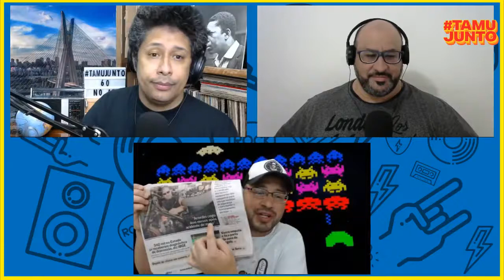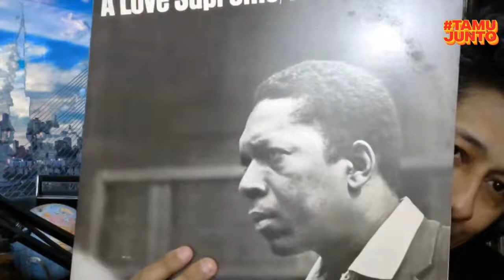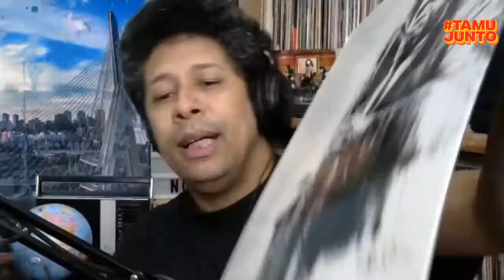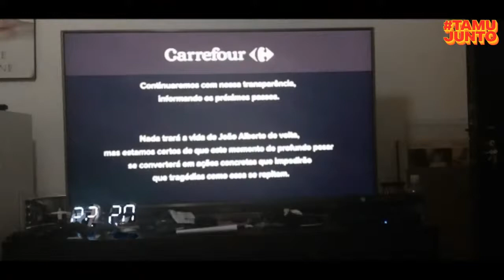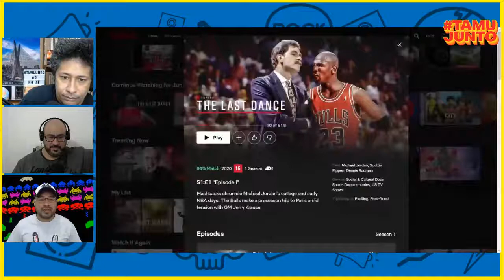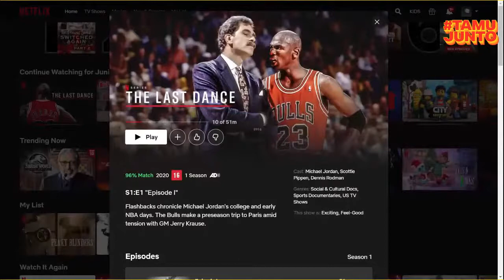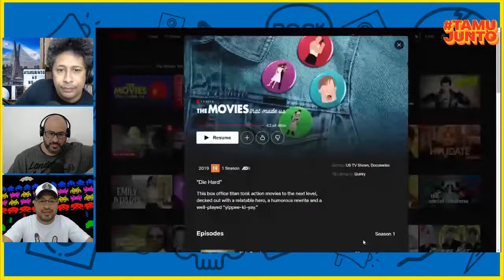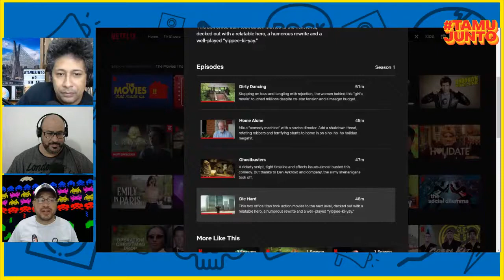allTV - TAMUJUNTO (23/11/2020)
UM PAÍS SEM CORRUPÇÃO E AGORA SEM RACISMO, ONDE?